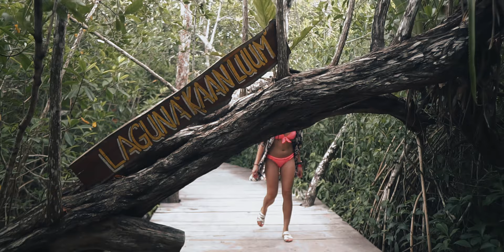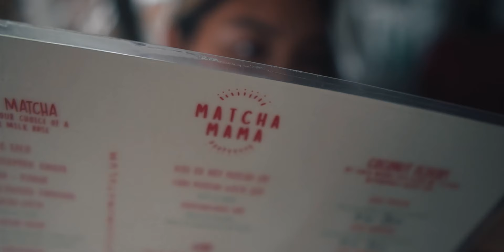Tulum Memories - Hard Year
The past year has been a challenge for everyone. This was our first international travel after the lockdown.

Sharing our memories to you.